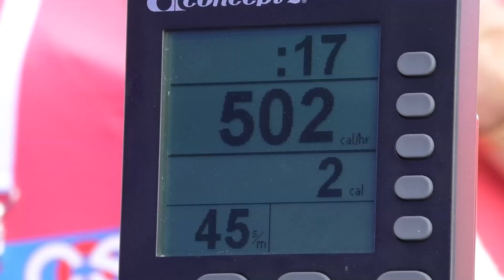CEM Górsk - Piknik Olimpijski w Górsku 2018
Górsk Piknik Olimpijski przy CEM - Centrum Edukacji Młodzieży